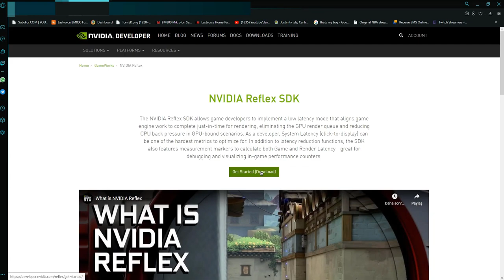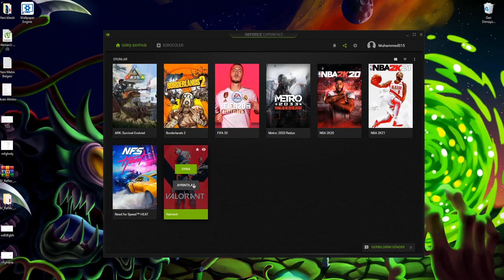NVIDIA Reflex Nasıl İndirilir Ve Valorant Oyunun'da Nasıl Açılır ?!!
herkese merhaba arkadaşlar bu videomda NVIDIAREFLEX nasıl indirebilirsiniz ve VALORANT 'ta nasıl açabilirsiniz onu gösterdim iyi oyunlar :)